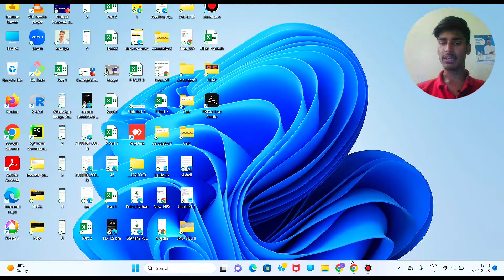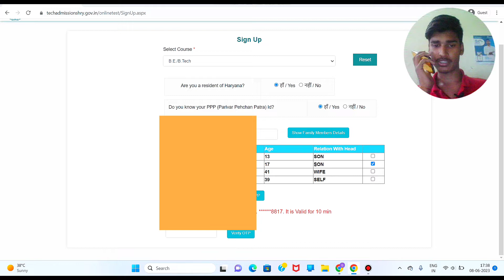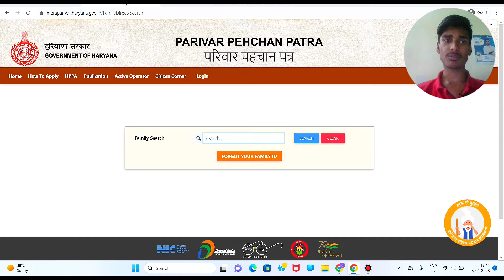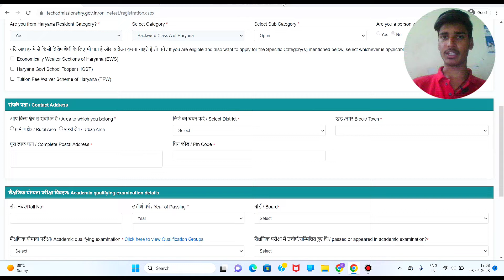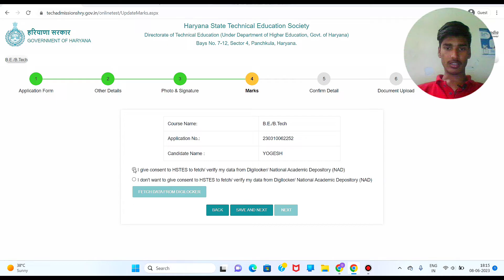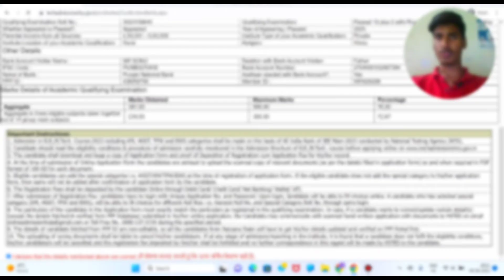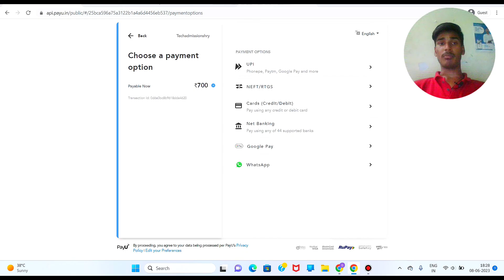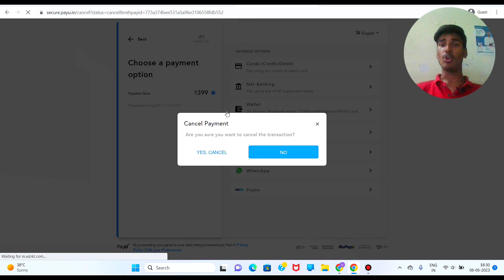HSTES Counselling 2023 Form Filling Step by Step | HSTES Registration